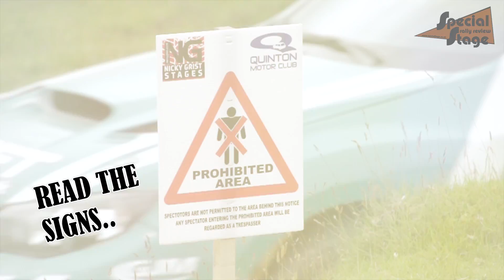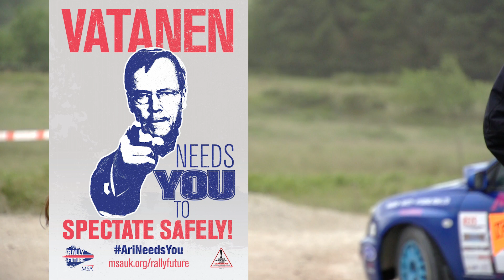Special Stage Safety Video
Thanks to everyone who helped, Ken Block, Nicky Grist, Kris Meeke, and of course the Special Stage Team

For more info on Rally Safety search 'MSA Rally Future'